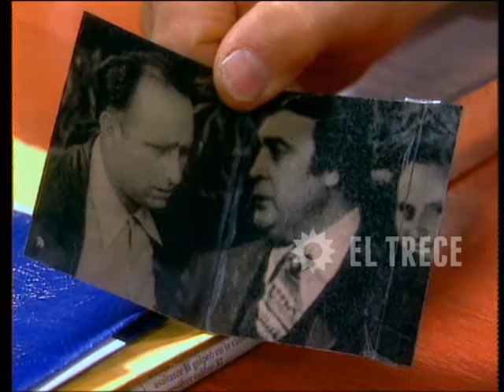Primicias - Capítulo 206 - Parte 3